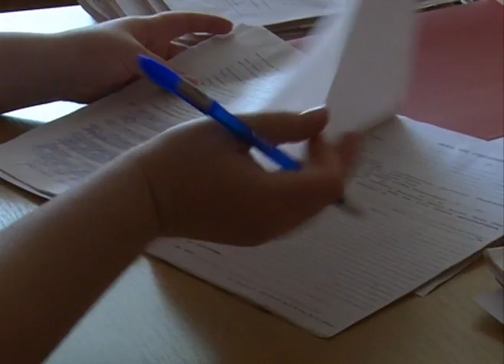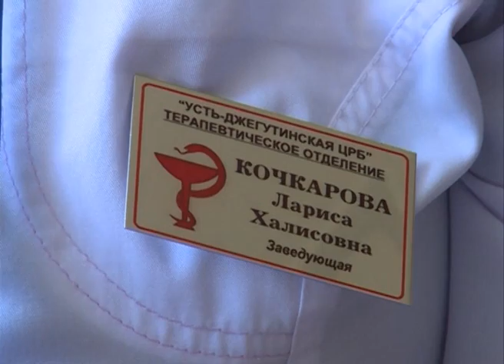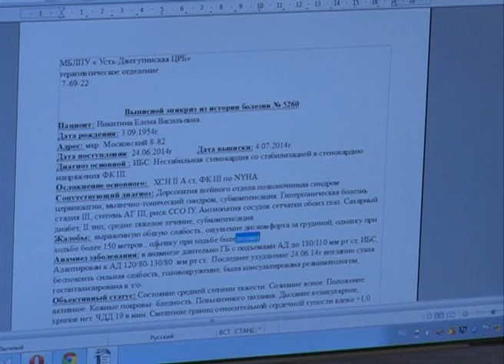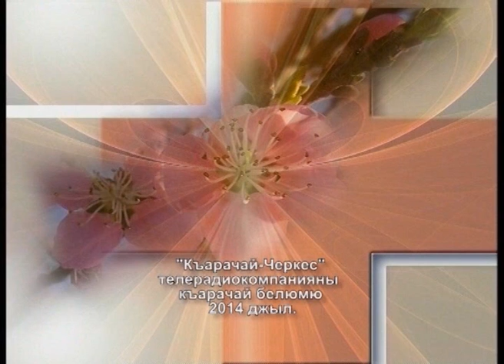Ваш Доктор на карачаевском языке